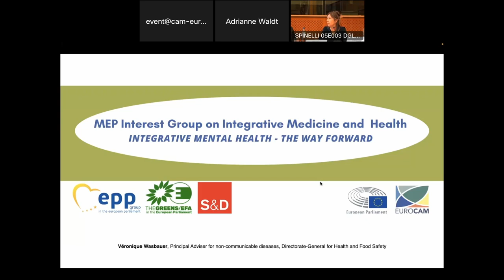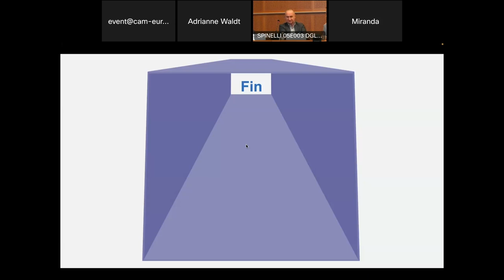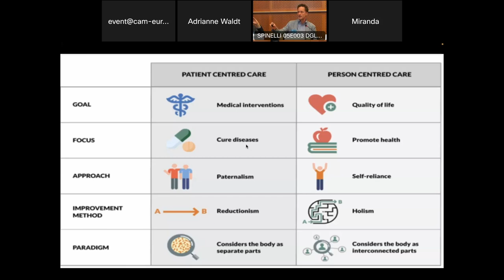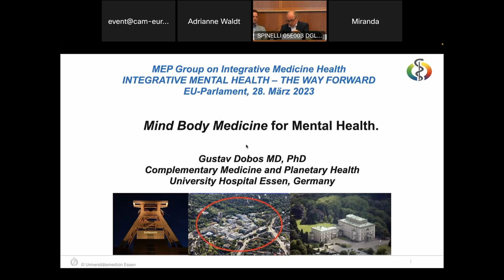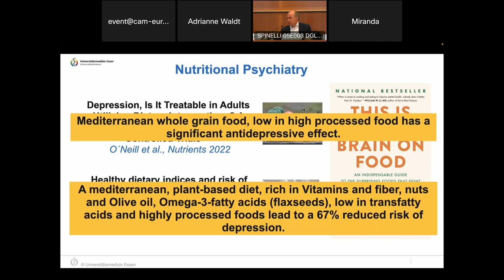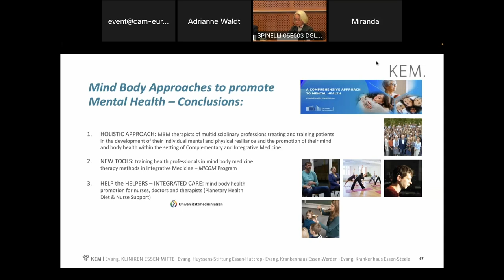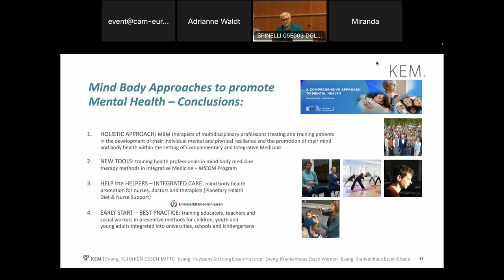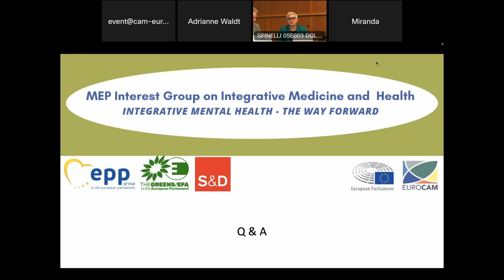MEP Interest Group Integrative Medicine and Health even: Integrative Mental Health - the way forward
The MEP Interest Group on Integrative Medicine and Health hosted the event 'Integrative Mental Health –  the way forward' in the European Parliament on Tuesday 28 March 2023.

Experts working at the intersection of Mental Health and Traditional, Complementary, and Integrative Medicine (TCIM) shared evidence-based solutions and explained the practical benefits of applying TCIM in this important area.
Speakers
MEP Interest Group Co-chair MEP Sirpa Pietikäinen (EPP, Finland) explained that the Integrative Mental Health discussion is only starting, and that the Interest Group meeting is part of the preparations for developing an EU Mental Health Strategy.

She highlighted that COVID-19 had further amplified the challenges for mental wellbeing in Europe; depression rather than physical illness is now a leading cause for early retirement, and also leads to high suicide rates, especially among young people. Treatment, however, remains difficult: the effectiveness of antidepressants is poor, with less than a third of patients deriving the desired outcomes, commonly accompanied by substantial side effects. Moreover, mental health patients are often prescribed three different drugs for extended periods of time.

"No health without mental health"
MEP Manuela Ripa, Member of the MEP Interest Group Integrative Medicine and Health
"Defining a comprehensive approach to mental health"
Véronique Wasbauer, Principal Adviser for non-communicable diseases, Directorate-General for Health and Food Safety

“Towards mental healthcare without labels and of relevance to users”
Jim van Os MD PhD, Professor of Psychiatric Epidemiology and Public Health at Utrecht University Medical Centre in the Netherlands and Visiting Professor of Psychiatric Epidemiology at King’s College, Institute of Psychiatry, London. Read more.

“Integrative psychiatry; the best of both worlds”
Rogier Hoenders MD PhD, integrative psychiatrist, Head of Research and Clinical Affairs of the Centre for Integrative Psychiatry (CIP) of Lentis in Groningen, the Netherlands. Read more.

“Mind-body medicine for physical and mental health” (Joint presentation with Anna Paul)
Gustav Dobos MD PhD, Professor of Complementary and Integrative Medicine, Head of the Department for Complementary and Integrative Medicine at the University of Duisburg-Essen, Germany. Read more.

Anna Paul, PhD (medical sciences/health sciences), head of the Department of Mind Body Medicine (MBM) in the Clinic for Naturopathy and Integrative Medicine section of Integrative Oncology and within the project of Integrative Psychosomatics at KEM / Evang. Kliniken Essen-Mitte, Germany. Read more.
"Stimulating coordinated action"
MEP Maria Walsh, Co-chair of the MEP Alliance for Mental Health